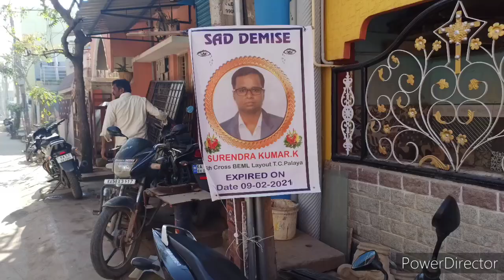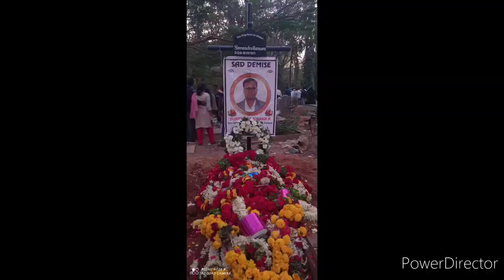Surendra Kumar funeral clip | TPM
Let's the lord bless there family.

Requesting not to give any negative comments let's respect, as this video is posted only for the family members, friends and believers to see due to covid time people may not able to reach the funeral.